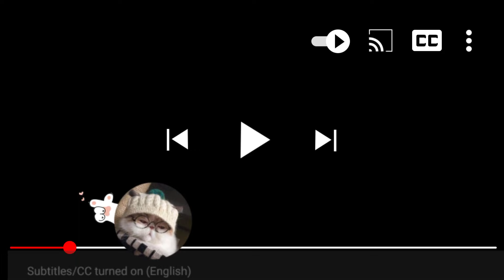有錢嫂子擺臭架子使喚農村姑娘端茶倒水，怎料被小舅子撞個正著，當众把她狠狠羞辱了1番！ep31-2